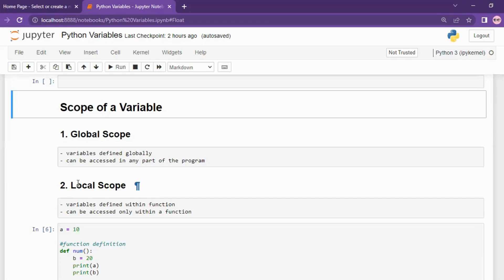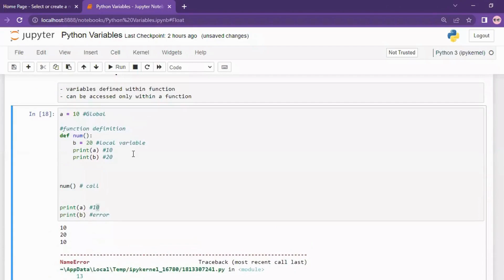Scope of Variables in Python | Explained in Tamil | Free Coding - Tamil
In this video, you will learn about variables and its naming conventions in Python.

Topics Covered:
1. What are Global Variables and Local Variables?
2. How are they stored?
3. Their differences